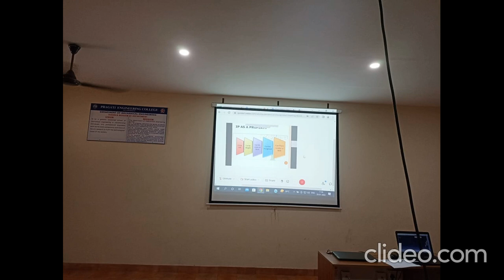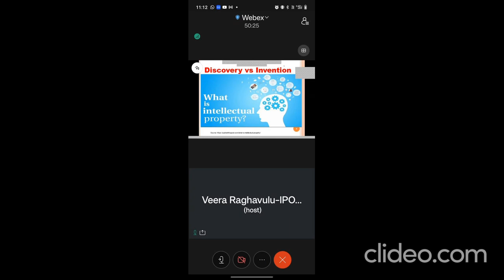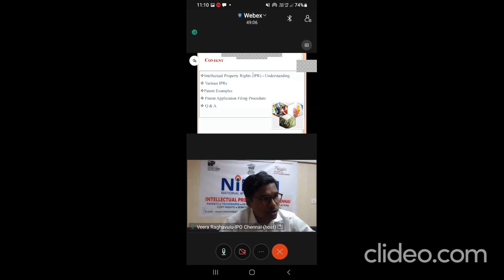IIC-PEC Organizes Awareness Program on IPR Under NIPAM on 20/01/23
Institution’s Innovation Council (IIC) of Pragati Engineering College (Autonomous) is organizes online workshop on " Awareness Program on Intellectual property rights Under National Intellectual Property Awareness Mission 2.0 (NIPAM 2.0)" in Association with the National Intellectual Property Awareness Mission (NIPAM), Government of India” on 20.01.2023 at 11.00 AM.
Resource Person: Shri. Veera Raghavulu Kattula,Examiner of Patents & Designs , Indian Patent Office, Chennai